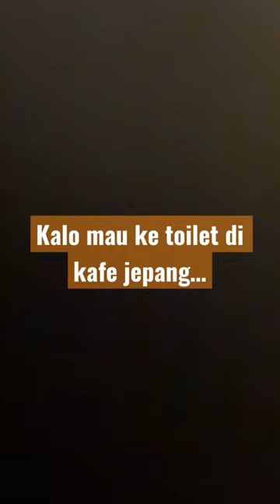Mau ke toilet ? Ga usah membawa apa2 🤣🤣🤣